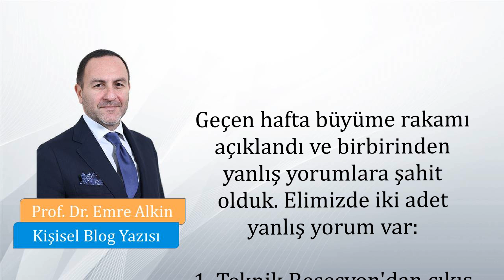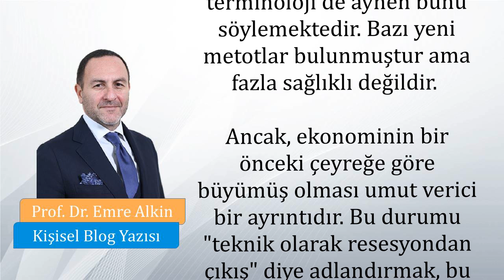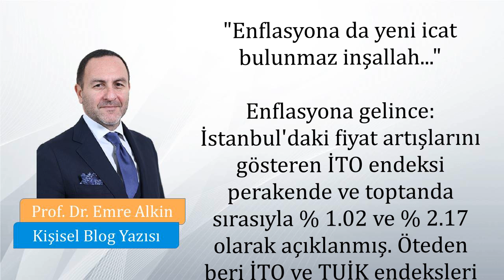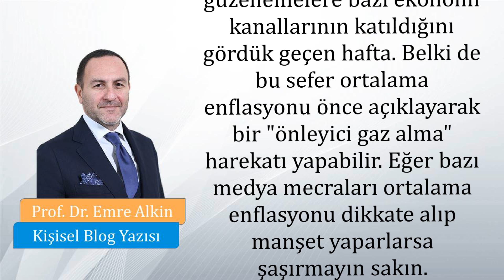Emre Alkin - Büyüme ve Enflasyon'da Kavram Karmaşası Olmasın ! [Ekonomi Mektebi]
Teknik Resesyon nedir?
Teknik olarak resesyondan çıkış nedir?
Enflasyon nedir?
Tüm bu soruların cevabı ve çok daha fazlası video içeriğinde yer almaktadır.

Ekonomi ve finansal piyasalar alanında bilgi paylaşımlarında bulunarak bireylerin finansal okuryazarlık seviyelerini arttırmak.